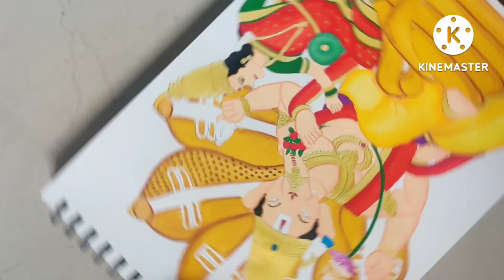Ganesh Chaturthi special Drawing & painting of Khetwadicha Vignharta 2022/Mumbai famous ganpati 2022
This my new Ganpati painting of chinchpokli cha chintamani (most highly requested video)ganpati painting for you hope you enjoy my work ,and support me by subscribing my channel ,this will inspire me to work more hard to upload more such video .once again thanks everyone who subscribed and those who will ,